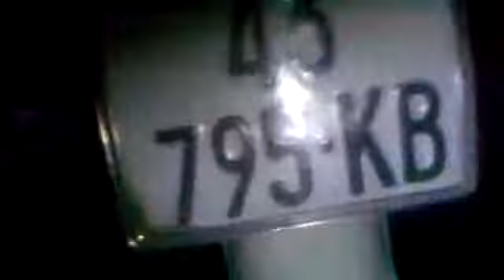Đêm núi rừng Bắc - Nam Trà My - QN (15, 16/02/2014)